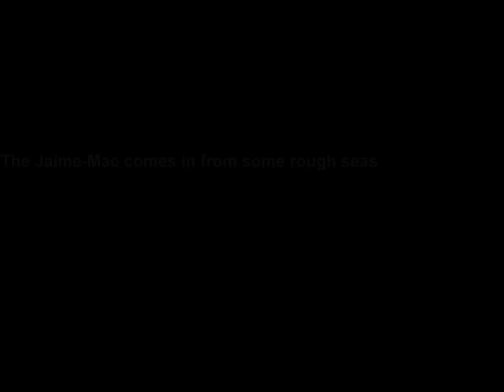The Jaime Mae